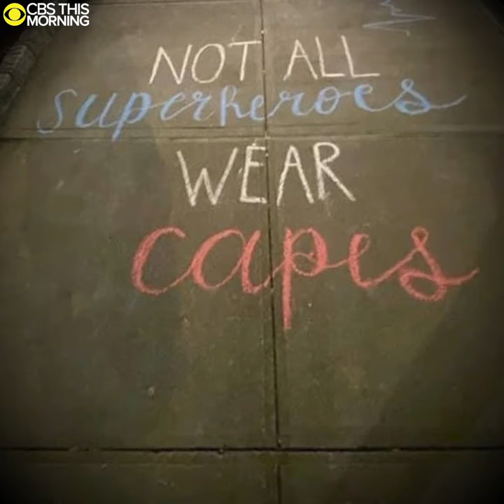Lives to Remember: Health care worker and mom Prea Nankieshore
Prea Nankieshore, who worked as an emergency room clerk, passed away due to COVID-19 on April 8. She was 34. Her fiancé said the mother of 8-year-old twins was “a walking angel,” and her coworkers wrote, “Not all superheroes wear capes” in chalk on the sidewalk as a tribute to her. Anthony Mason tells her story.